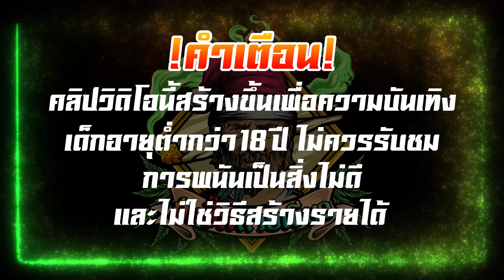เกมส์PG Wild Bandito - ทุน100 เบท10